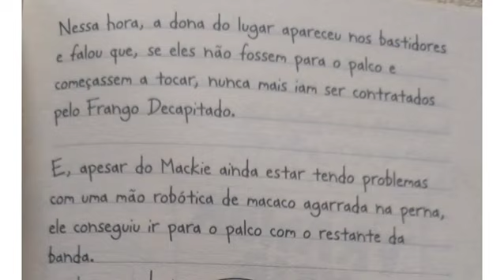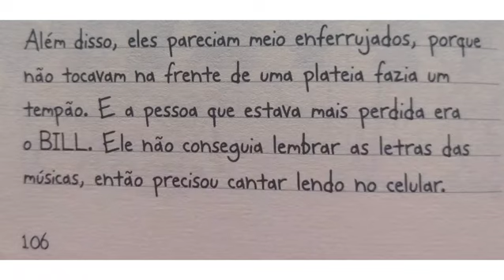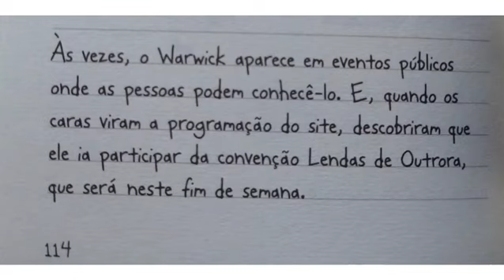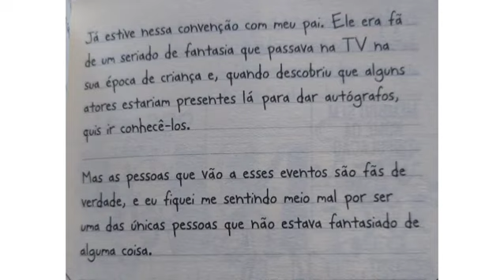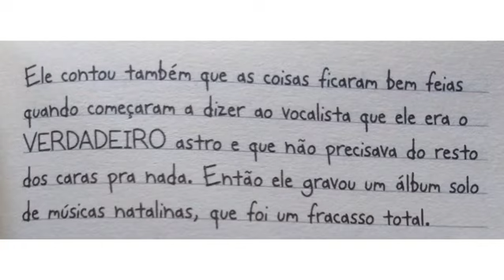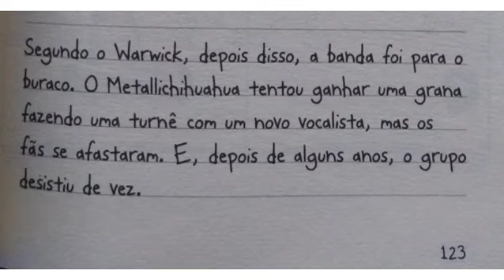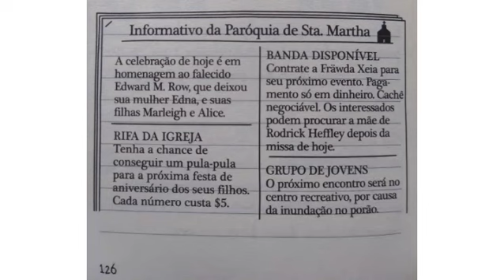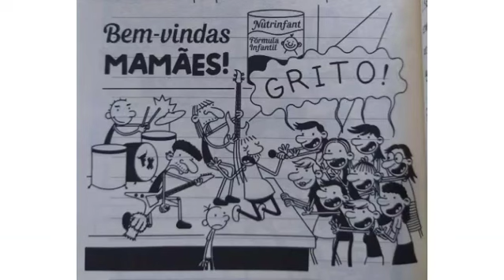Diário de um Banana 17 | Fräwda Megaxeia | vídeo 6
Olá galerinha 😉✌

Chegou mais um áudio do livro mais pedido por todos aqueles que adoooram as confusões desse garoto que só passa apuros: o Diário de um banana.

* Livro: Diário de um banana - Fräwda Megaxeia  por Jeff Kinney - VR Editora - 17° da Coleção.
Lançado em outubro/2022.